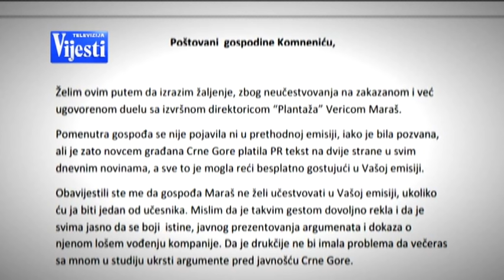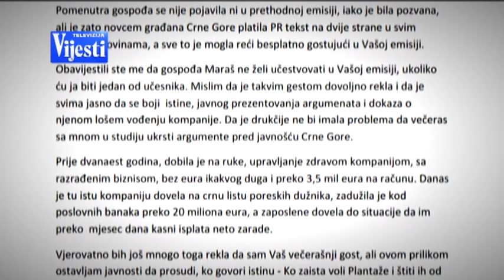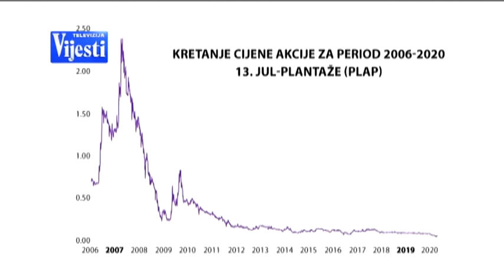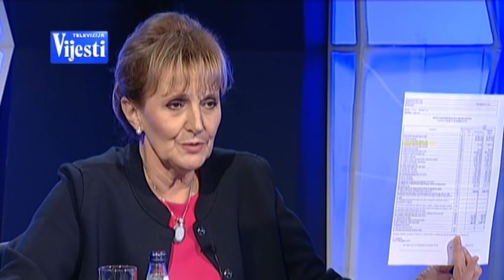NAČISTO Verica Maraš TV Vijesti 14.05.2020.